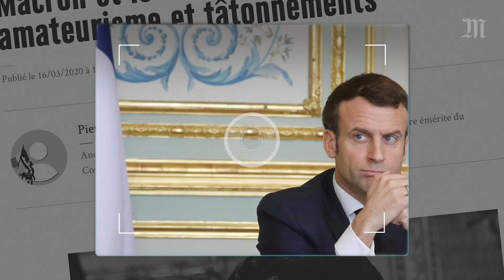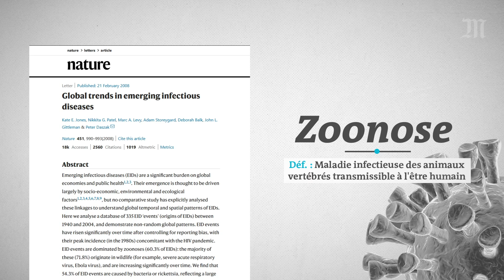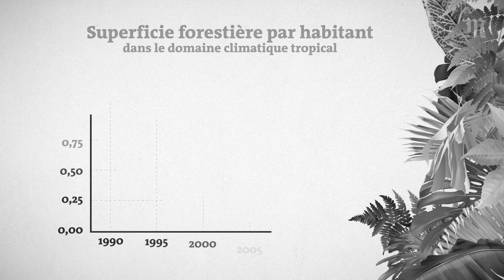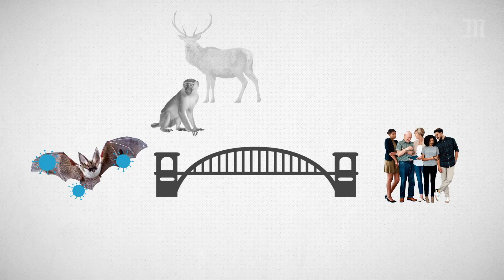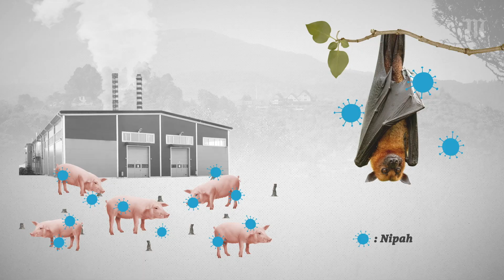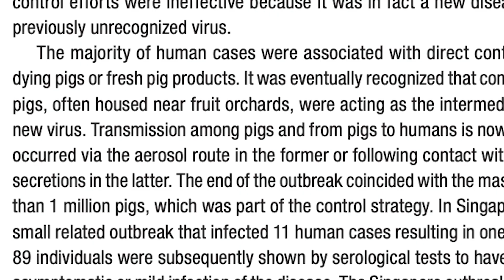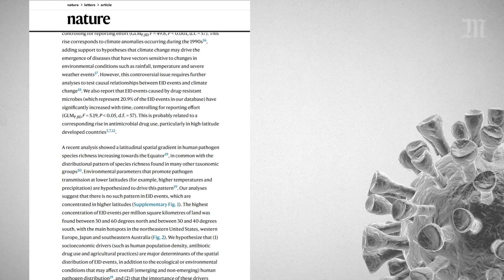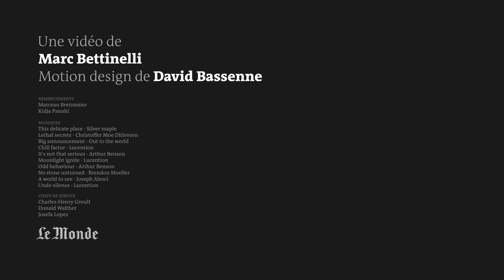Comment l’humanité déclenche des pandémies (comme le Covid-19)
Si l’épidémie de Covid-19 provoque des retentissements inédits, il ne s’agit pas de la première pandémie que connaît l’humanité. L’Histoire récente a notamment été marquée par les grippes aviaires ou le Sida. Toutes ces maladies ont un point commun : ce sont des « zoonoses ». C’est-à-dire des maladies qui se transmettent de l’animal à l’homme.

Alors, comment expliquer que des virus, souvent issus de la vie sauvage, puissent nous contaminer ainsi de manière récurrente ? Pour un nombre croissant de scientifiques, la faute incombe aux humains eux-mêmes, qui, à travers leur développement, bouleversent les écosystèmes.

Global hotspots and correlates of emerging zoonotic diseases (2017)

A Strategy To Estimate Unknown Viral Diversity in Mammals (2013)

Emergence de maladies infectieuses, risques et enjeux de société (2016)

Les maladies infectieuses émergentes : état de la situation et perspectives (2011)